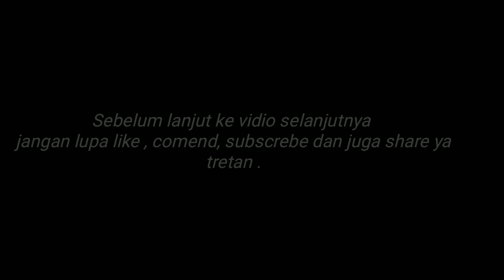ADUSENGIT SEMI FINAL KERAPAN KELINCI DI LAPANGAN PARSEH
Sebagai adat istiadat madura dari pulau sebrang yang mempunyai tradisi yaitu salah satunya kerapan kelinci yang beradu gengsi di lapangan ternama di madura , hal tersebut banyak masyarakat madura yang memicu atas tradisi ini , harapan ke depan ya semoga tradisi di pulau madura tidak punahkan dan dihilangkan .